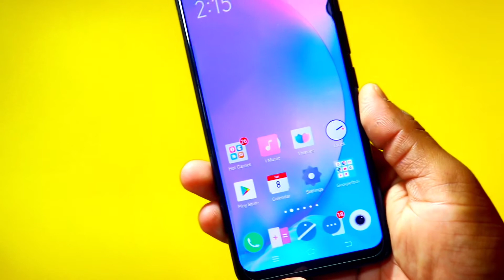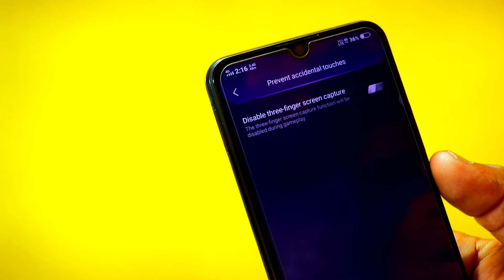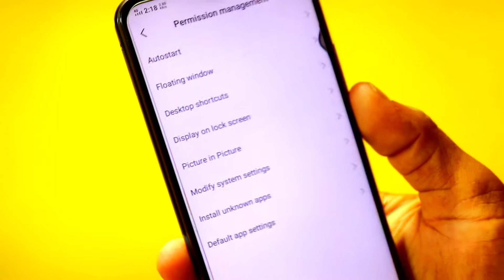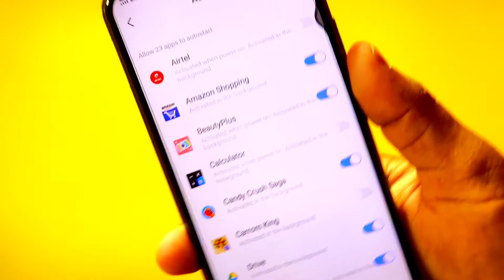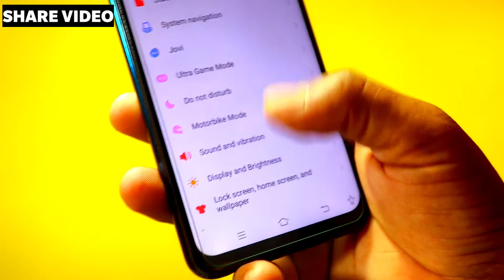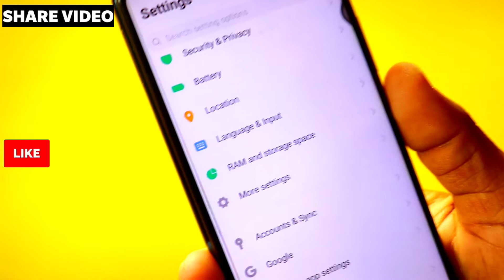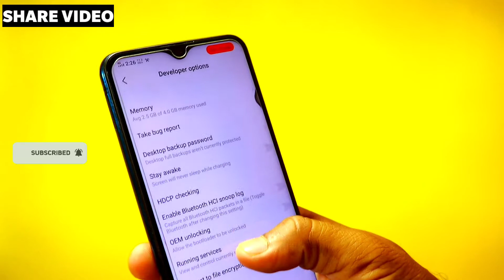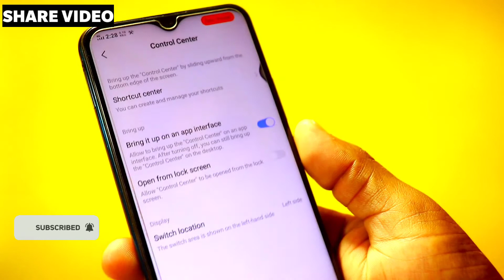Vivo या Oppo के फोन चलाते हो? तो सीख 10 छुपी हुई सेटिंग फीचर | Oppo & Vivo Hidden Tips&tricks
Vivo & Oppo Mobile Ke Secret Features

Love You All Bro's Whoever Support

1. Camera - Canon 200D - Prime Lense - Zoom + Kit
2. Boya M1 Microphone + Editing
3. Tripod - Digitek 690 VD PRO
4. Laptop 16GB RAM, 2 TB HDD/ 256 GB SSD
5. Portable Harddisk 2TB + 2 SSD FOR FASTER

Yes I Love Technology & Techy Things
My Thoughts
You Can Do Anything In Your Life -
Be Consistent / Work Daily / Don't Be Lazy

Ek Human Daily Sikhta Hai Kuch Na Kuch Reality

Music Credit -
CHUKI BEATS

QUERY SOLVED

Tech Droid Hindi